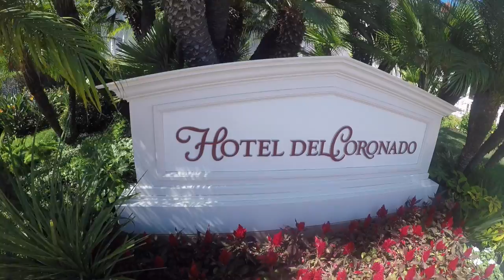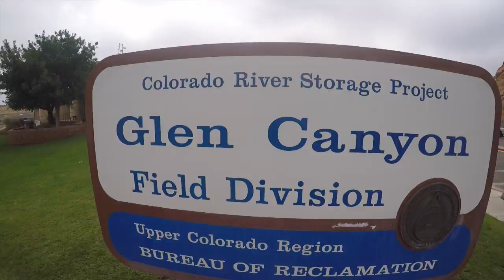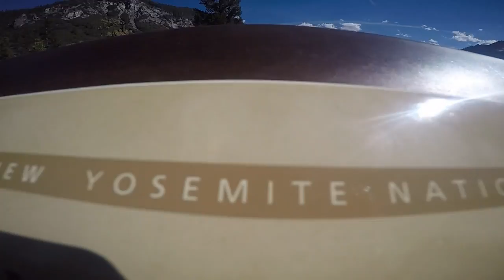GoPro: My USA ADVENTURE 2015 [song: Kujira - Wales]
Trip to USA in September 2015:  Los Angeles, San Diego, Grand Canyon, San Francisco, Las Vegas, New York (SONG: KUJIRA - WALES for promo use only)